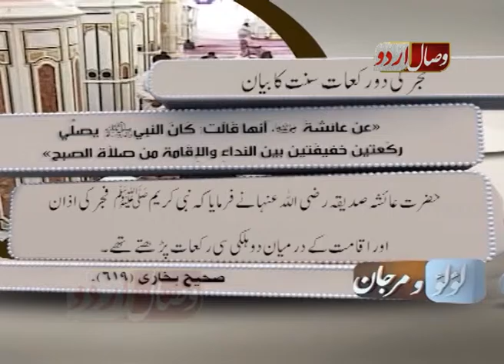FAJAR KI SUNTEN. فجر کی سنتیں